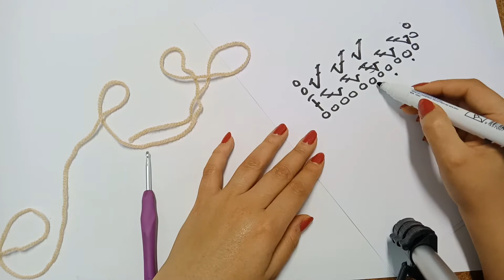غرزة النص عمود وعمود😯